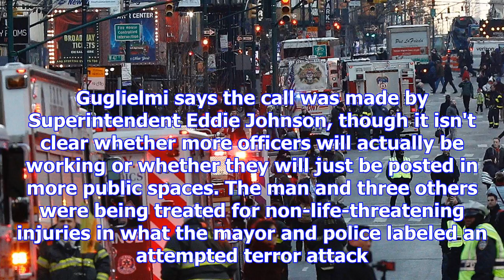Chicago police to make officers visible in transit hubs following nyc explosion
Chicago police will increase the visibility of patrol officers in transit hubs on Monday in response...